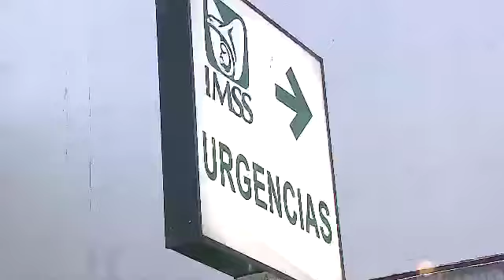¡NO HAY CAMAS! Pacientes con Covid sufren calvario para salvar su vida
Tragedia con rostro. Carlos se contagió, apenas puede respirar y hablar, su familia pide un milagro. No encuentran ningún hospital con camas disponibles en CDMX, su salud empeora cada vez más. Un especial de Leonardo Ferrera.